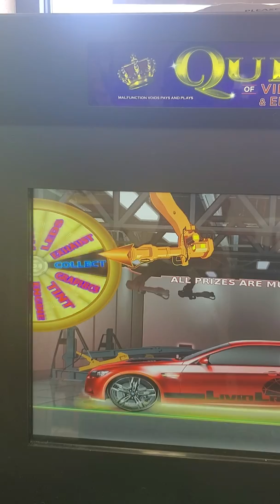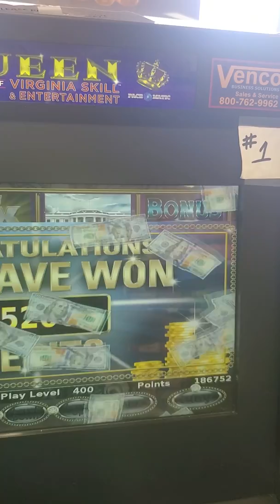Living Large 2x $4 bet !!! ( $2200.00 )